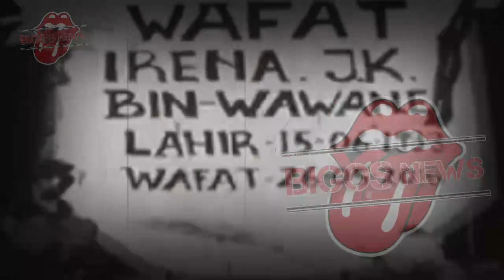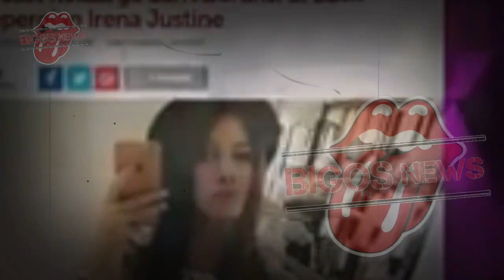INNALILLAHI TEPAT HARI KE 9 LEBARAN ARTIS CANTIK MENINGGAL~SELEPAS SHOLAT DZUHUR~GOSIP ARTIS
INNALILLAHI TEPAT HARI KE 9 LEBARAN ARTIS CANTIK MENINGGAL~SELEPAS SHOLAT DZUHUR~GOSIP ARTIS HARI INI